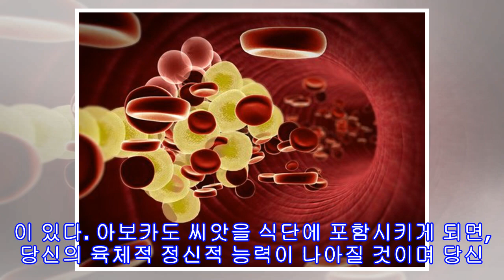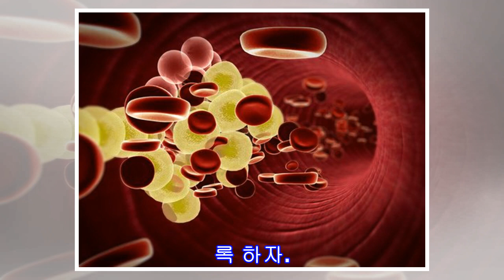건강과 미용을 위한 아보카도 씨앗의 10가지 효능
건강과 미용을 위한 아보카도 씨앗의 10가지 효능 아보카도는 그 맛과 높은 영양분으로 세계적으로도 잘 알려져 있다. 그 초록색의 펄프는 필수 지방산, 항산화물질, 단백질 및 건강을 위해  상당한 효능을 줄 수 있는 다른 성분들로 가득 차있다. 하지만 많은 사람들이 아직 잘 모르는 것은 아보카도의 씨에도 미용과 신체를 위한 놀라운 성분들이 함유되어 있다는 것이다. 씨앗은 과육과 같은 특별한 맛은 가지고 있지 않지만, 아주 많은 방법으로 사용될 수 있으므로, 이 효능들을 그냥 지나치지 말자. 그리고 가능할 것 같아 보이지 않지만, 아보...